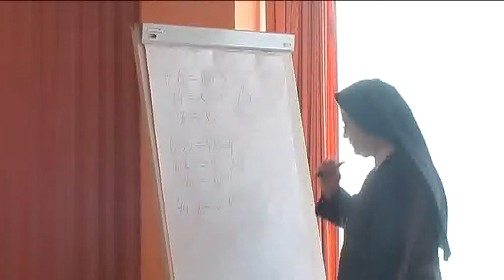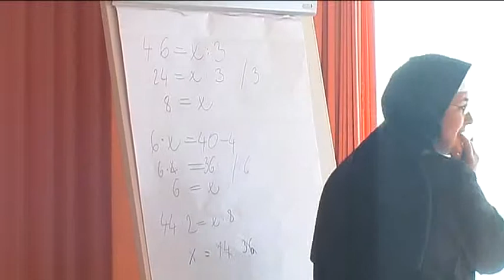Divadelná jar CVČ Snina.flv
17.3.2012 Divadelná jar - súťažná prehliadka VOS Humenné